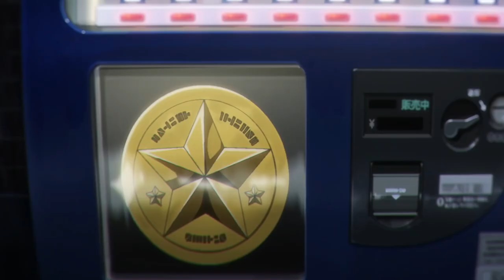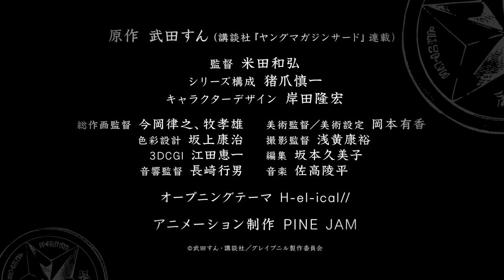Gleipnir Trailer HD (2020)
Japanese Title [グレイプニル][Gleipnir]

Genres: Action, Mystery, Supernatural, Ecchi, Seinen

‹STAFF›
Director: Kazuhiro Yoneda
Series Composition: Shinichi Inotsume
Character Design: Takahiro Kishida
Art Director: Yuka Okamoto
Color Design: Kouji Sakagami
Director of Photography: Yasuhiro Asagi
Editing: Kumiko Sakamoto
Sound Director: Yukio Nagasaki
Studio: Pine Jam

‹CAST›
Shuichi Kagaya voiced by Natsuki Hanae
Kurea Aoki voiced by Nao Touyama
Erena Aoki voiced by Kana Hanazawa